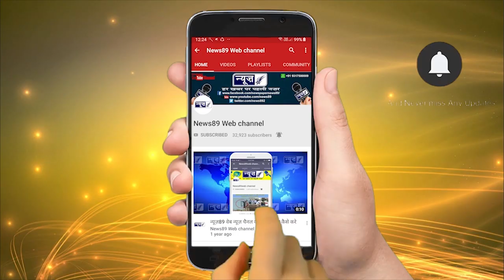इस बजुर्ग महिला के साथ इस घर में क्या हुआ सुनकर हो जाओगे हैरान ?